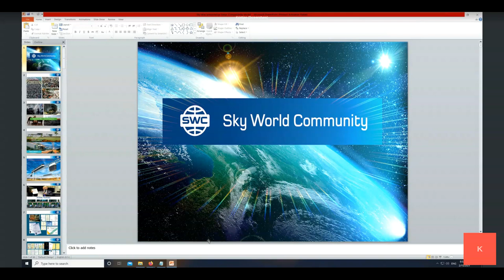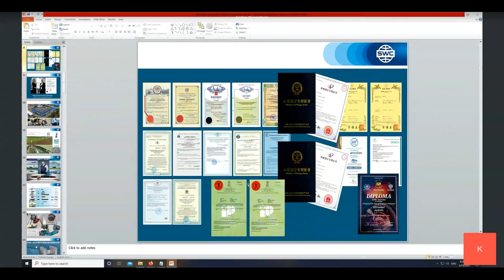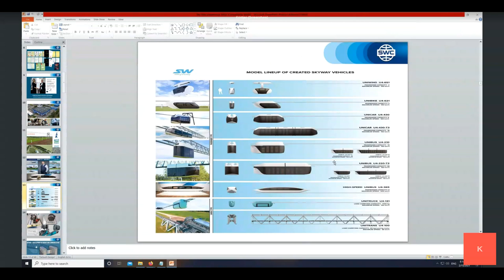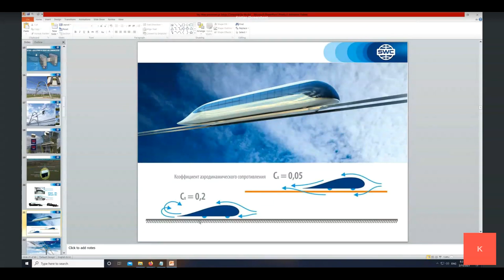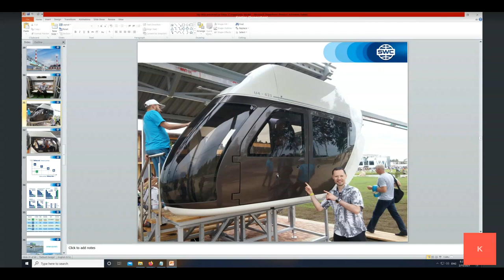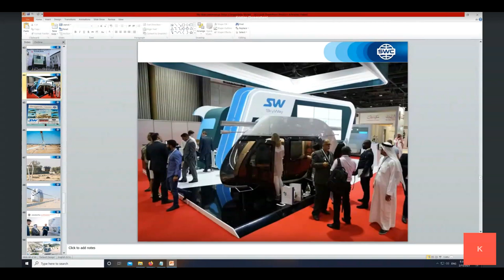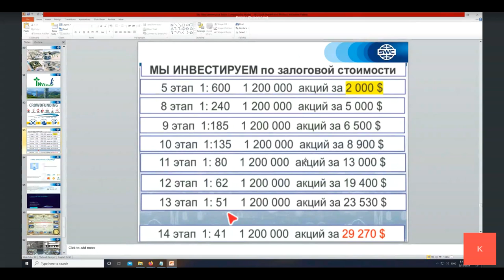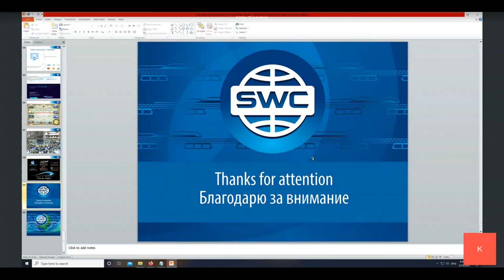Вебинар от 15.02.2021. Presentation of the technology. Хорватия, Сербия.